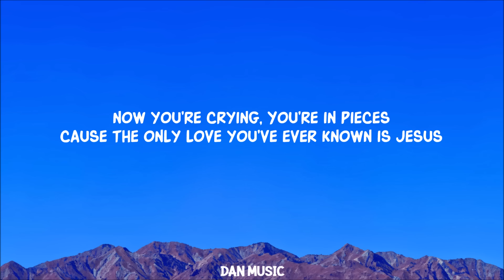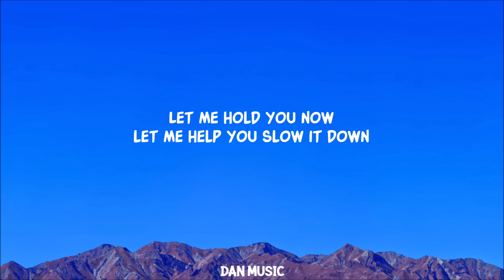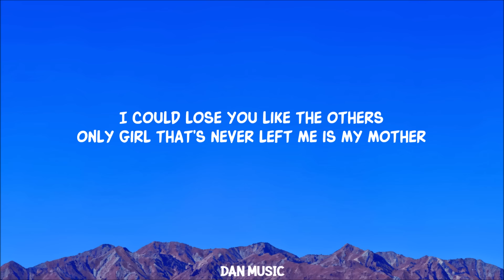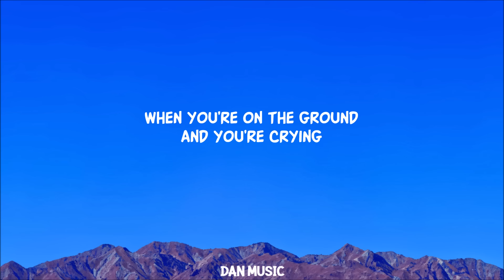Slow It Down (Lyrics)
Benson Boone - Slow It Down (Lyrics)

Lyrics:
I’d never met you but I wanted
To invite you to the party
Then you walked in
With those green eyes never stolen by nobody

And they flicker to the future
For a moment I could picture
Then you touch me
And I come back and we’re talking on the staircase

Bout your big dreams, on the big screen
Out of Georgia now you’re lonely in this city
Lying with me
And you’re scared it’s moving quickly

Now you’re crying
You’re in pieces
Cause the only love you’ve ever known is Jesus
And I hate that I’m the reason that you’re
You’re in your head right now
While your whole world is spinning out

So slow it down
Take a moment now
We’re too young to drown
Deep in dirty waters
Full of hopeless doubts
Let me pull you out
Let me hold you now
let me help you slow it down

Ain’t it funny, how it changes
How a future rearranges
I get nervous, oh I’m anxious
Maybe loving you is dangerous
I could lose you like the others
Only girl that’s never left me is my mother
Oh I love her
And I know you probably hate it

But I’m in my head my head right now

let me…

Slow it
Slow it down
When you’re on the ground
And you’re crying
I’m just trying
To slow it down
When you’re spinning round

I’ll help you slow it down

Lyric video for Slow It Down by Benson Boone on Dan Music